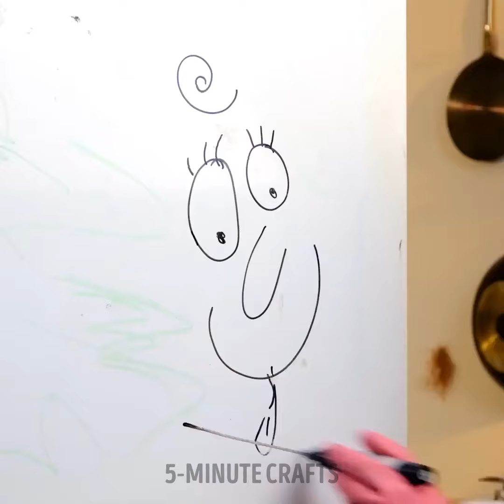Smart Cleaning hacks for a Sparkling home